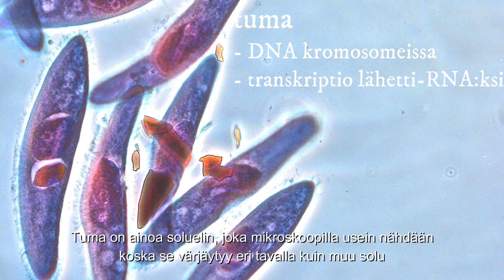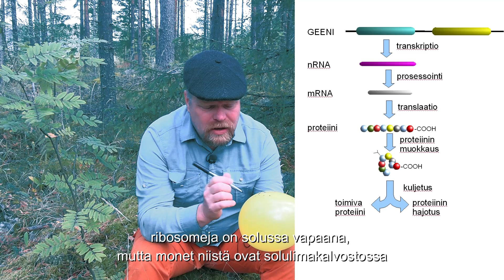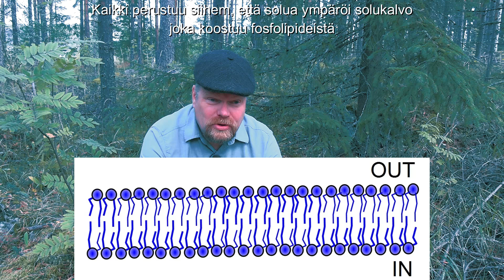solubiologia 1 soluorganellit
Solubiologia 3 op käsittelee solun rakenteita ja toimintoja. Kurssin ensimmäisellä viikolla tutustaan soluelimiin ja niiiden merkitykseen solujen toiminnalle